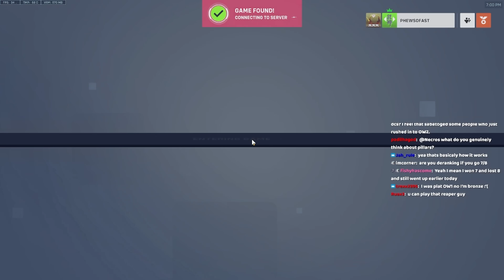I played against the best doomfist in EU... (NECROS VS CHIPSA) | NECROS GAMEPLAY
I played against the best doomfist in EU... (NECROS VS CHIPSA) | NECROS

This video is part of a new highly requested series of videos that have no editing and contain purely raw gameplay.

How to play Genji overwatch? Genji tips and tricks 2022.

Thumbnail by @reev3s  xqcL